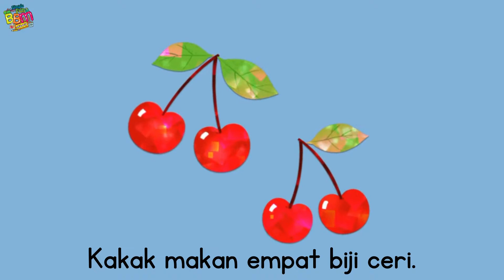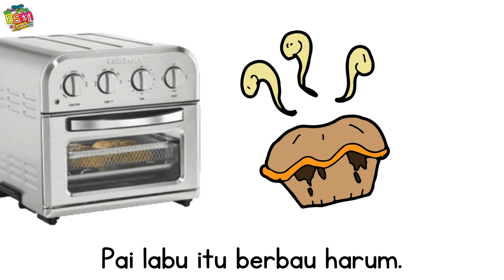BACAAN AYAT MUDAH (KISAH CERI & LABU)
BM 2.4.4
Membaca dan memahami ayat mudah dengan sebutan yang betul